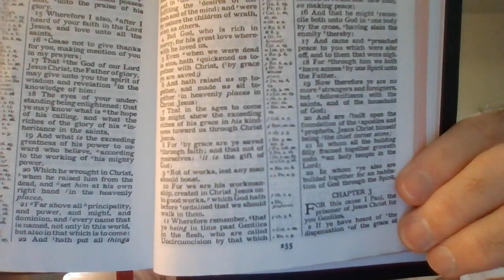Foundations: Godhead VS trinity!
"And who, as I, shall call, and shall declare it, and set it in order for me, since I appointed the ancient people? and the things that are coming, and shall come, let them shew unto them."" Fear ye not, neither be afraid: have not I told thee from that time, and have declared it? ye are even my witnesses. Is there a God beside me? yea, there is no God; I know not any.""They that make a graven image are all of them vanity; and their delectable things shall not profit; and they are their own witnesses; they see not, nor know; that they may be ashamed." Isaiah 44:7-9
"I am the Lord, and there is none else, there is no God beside me: I girded thee, though thou hast not known me:""That they may know from the rising of the sun, and from the west, that there is none beside me. I am the Lord, and there is none else.""I form the light, and create darkness: I make peace, and create evil: I the Lord do all these things.""Drop down, ye heavens, from above, and let the skies pour down righteousness: let the earth open, and let them bring forth salvation, and let righteousness spring up together; I the Lord have created it." Isaiah 45:5-8